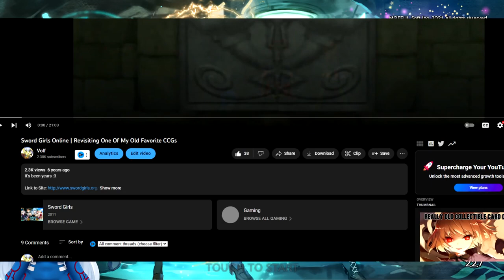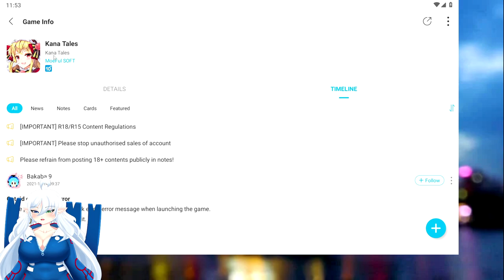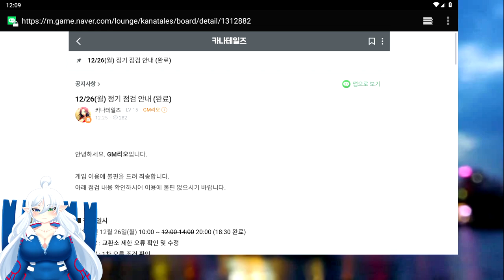Sword Girls Online Is Now Mobile /w Partial English?! (Kana Tales Gameplay)